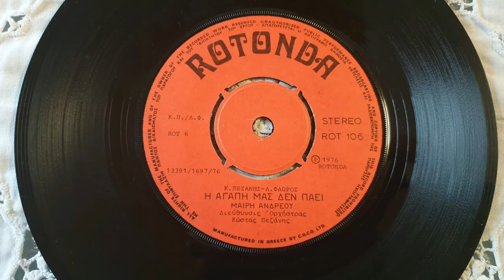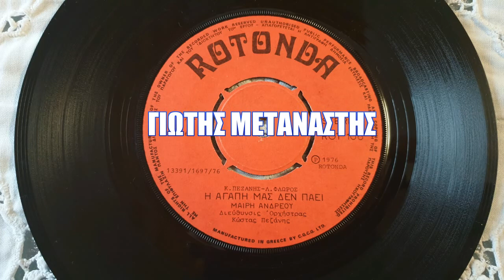Η ΑΓΑΠΗ ΜΑΣ ΔΕΝ ΠΑΕΙ-ΜΑΙΡΗ ΑΝΔΡΕΟΥ